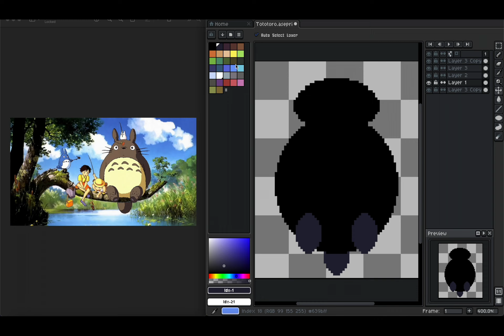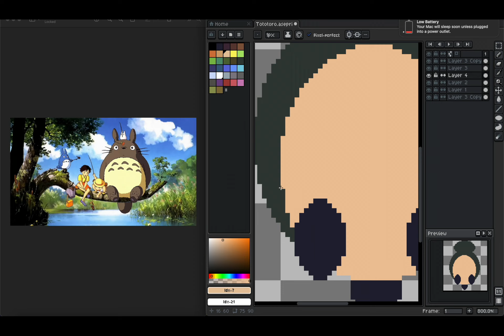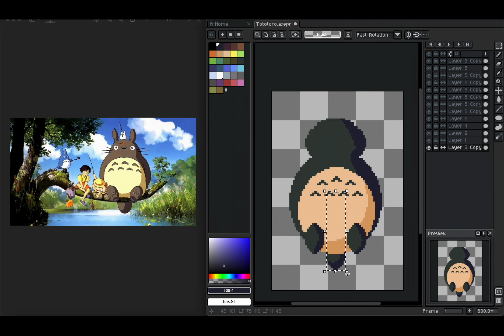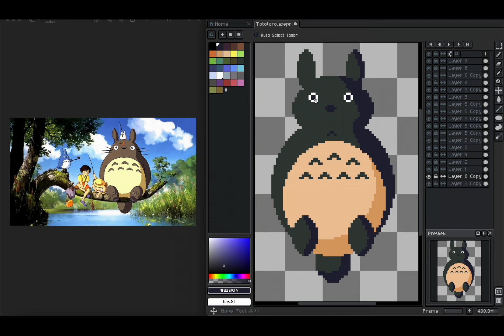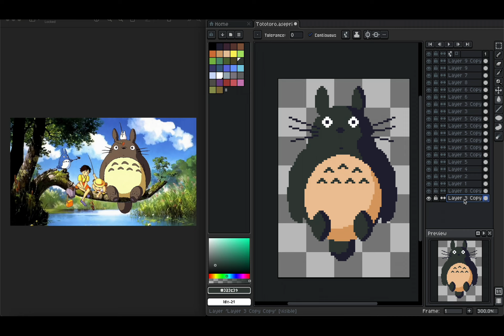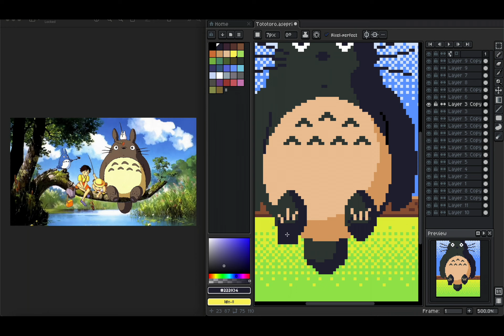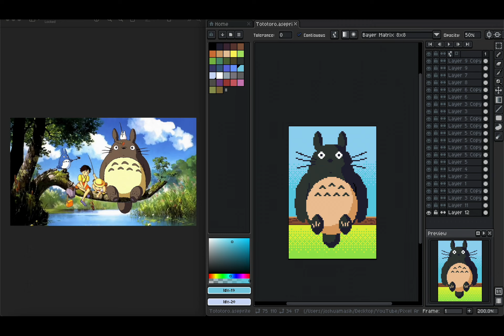Making TOTORO in Pixel Art!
Who else should I make?